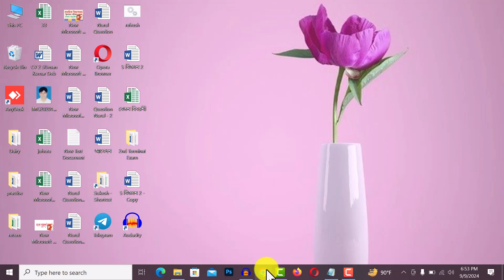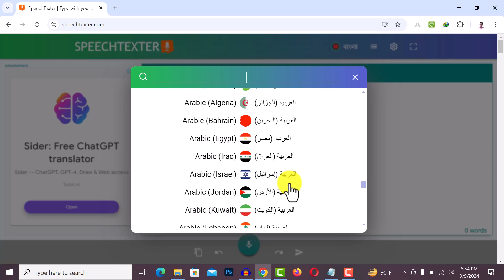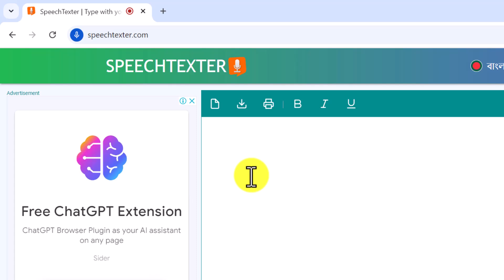মুখে বললেই টাইপ হয়ে যাবে।